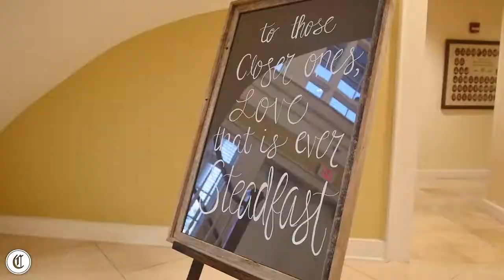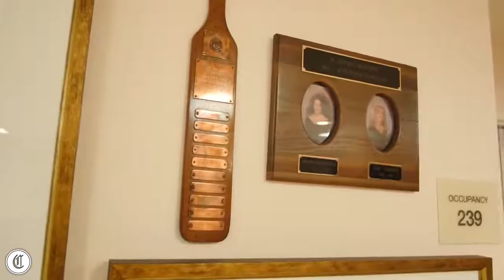Trending Houses Delta Zeta University of Tennessee